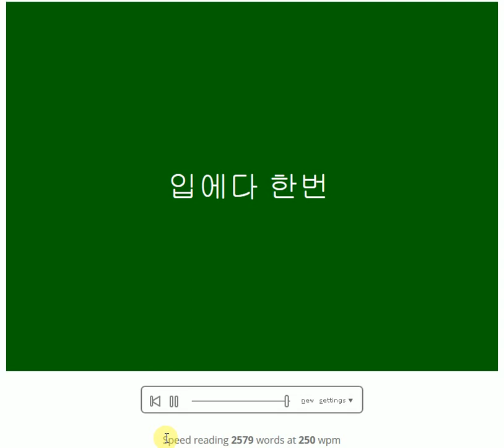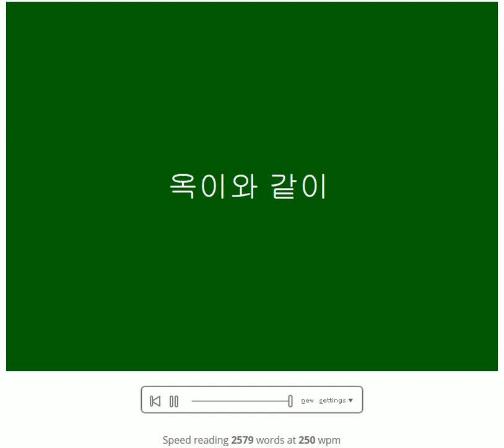250 WPM-초급자 훈련용- 떡 김유정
분당 250자는 조금만 훈련하시면 읽을수 있어요